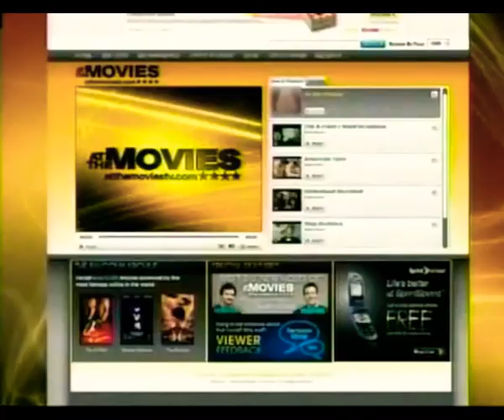Lyons & Mankiewicz (2008) Lakeview Terrace, Surfer Dude, Towelhead & The Women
0:00 Intro

0:35 Lakeview Terrace

4:14 Surfer, Dude

7:04 Towelhead

10:03 The Women

11:40 Critics Roundup

15:58 Out DVD Now

18:21 Commercials

18:47 The reviews

19:07 3 to See

20:27 Commercials